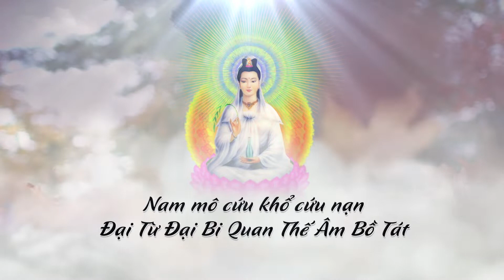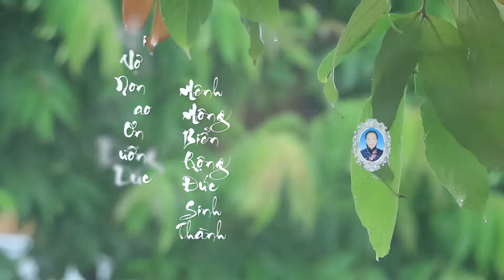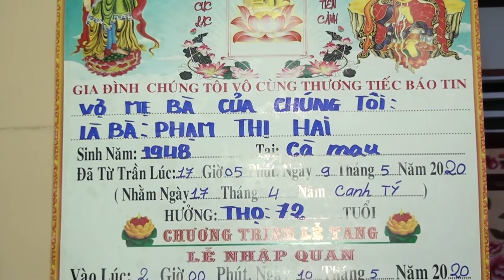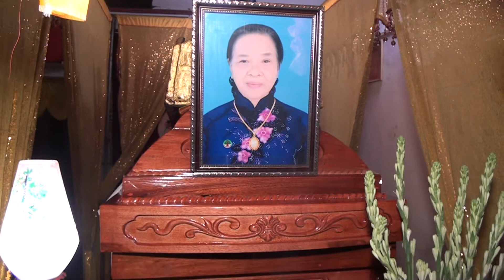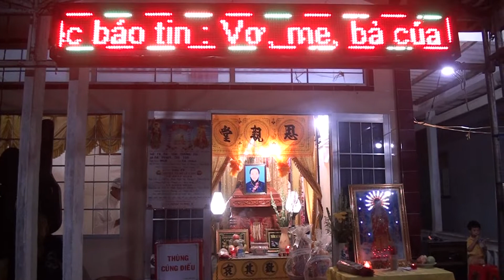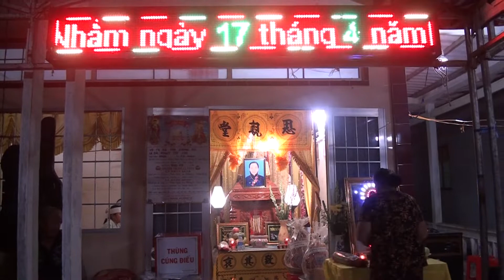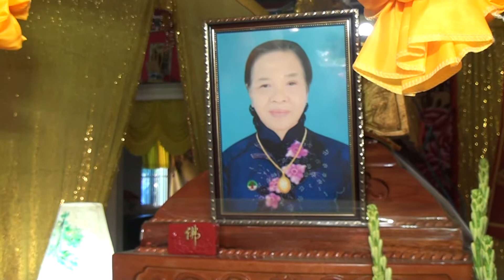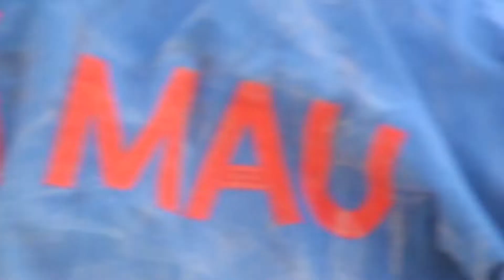Lễ Tang || Bà Phạm Thị Hai (1948-2020)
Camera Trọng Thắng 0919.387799